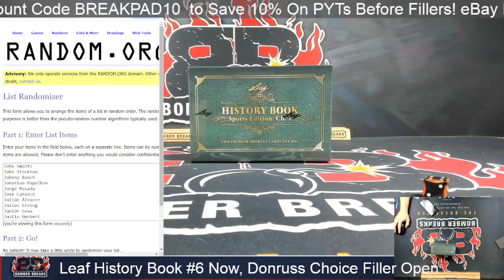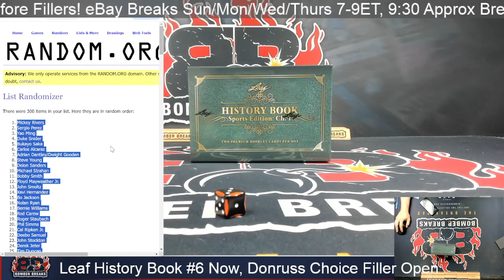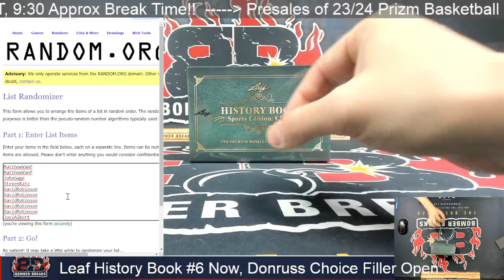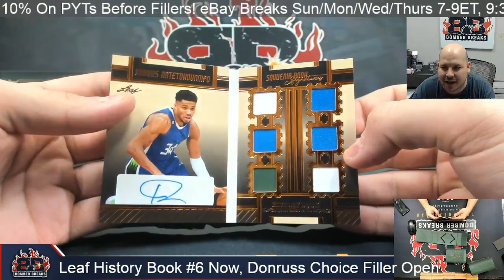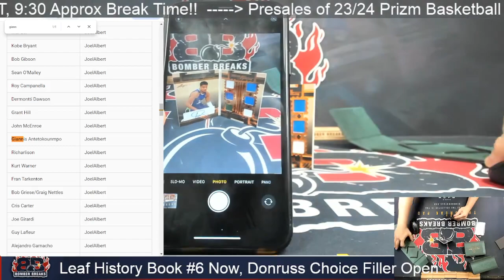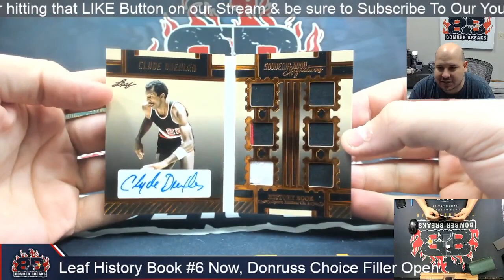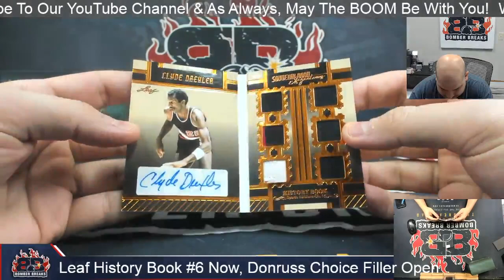2023 Leaf History Book Sports Ed CH 1 Random Checklist #6 1 Box Break 2 19 24